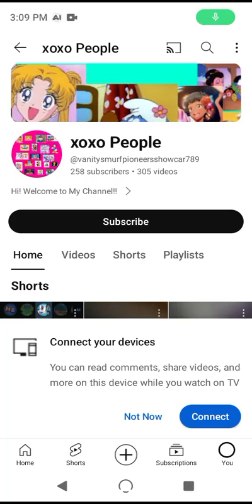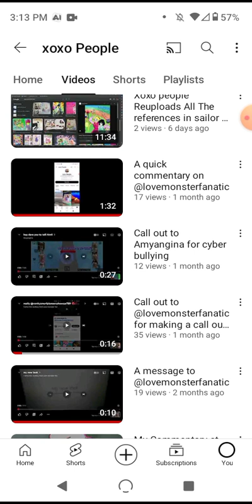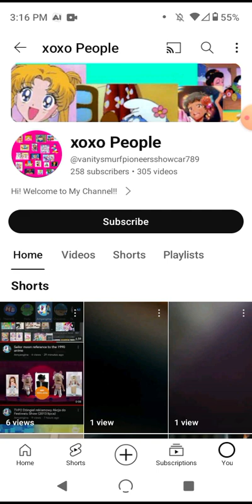exposed video of @Xoxopeoplechannel (for his parents olney)